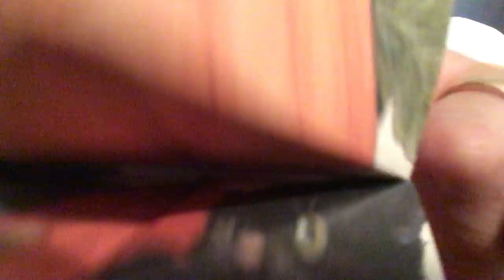Cootie Catcher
Revisiting Furry Tails with a Cootie Catcher game video